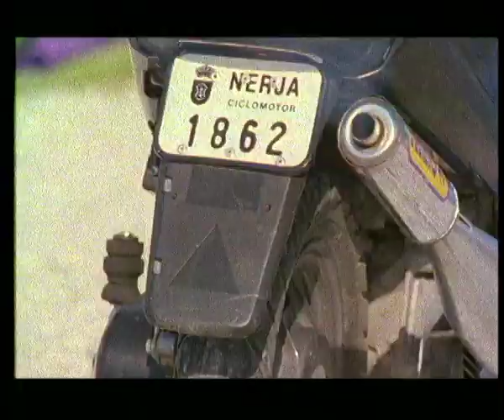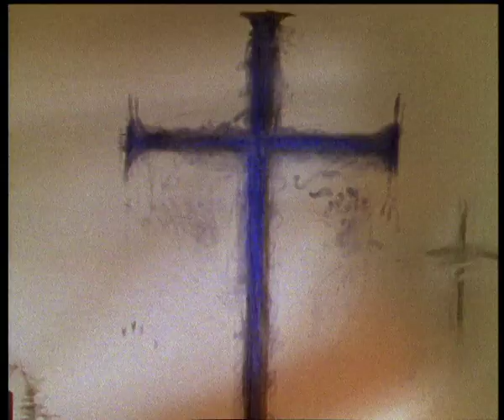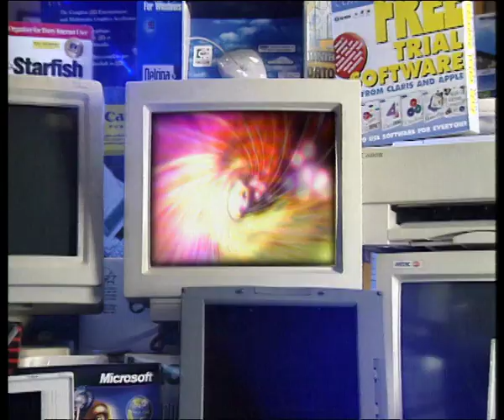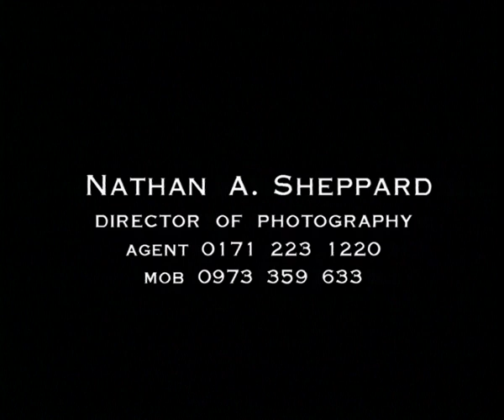Nathan Sheppard Showreel 2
Nathan A Sheppard Director of Photography, producer and director.